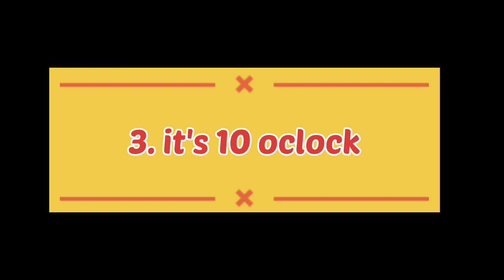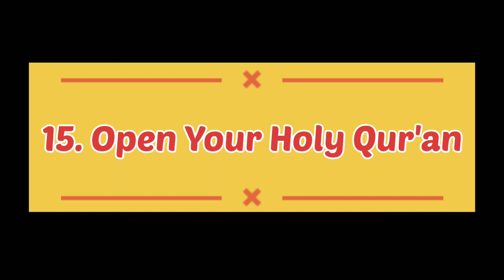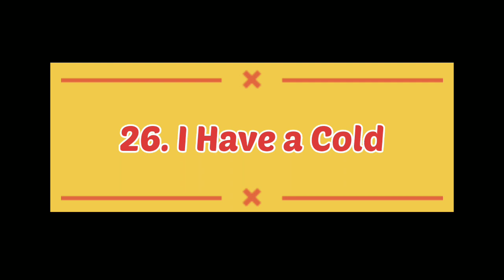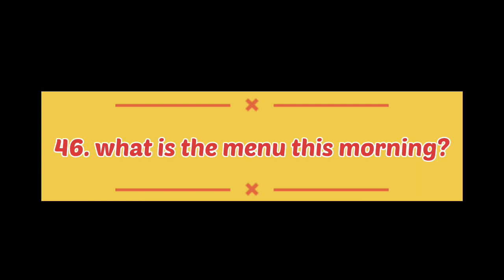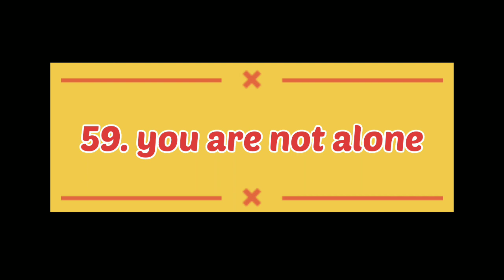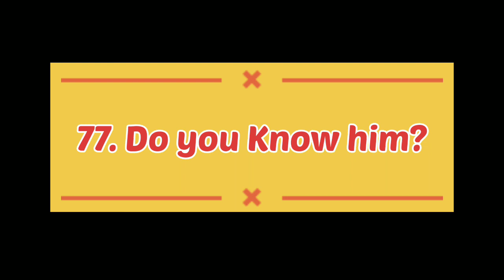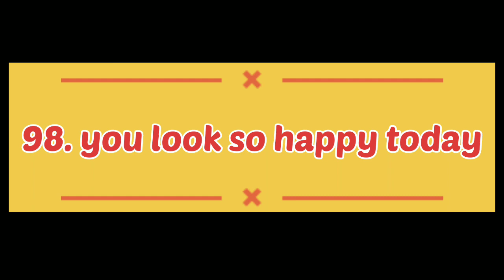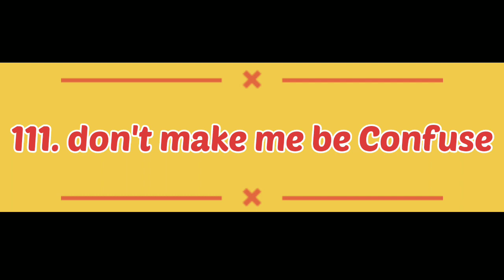100 Kalimat Bahasa Inggris yang Sering Digunakan Beserta Arti dan Cara Bacanya Riyadah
100 Kalimat Bahasa Inggris yang Sering Digunakan Beserta Arti dan Cara Bacanya